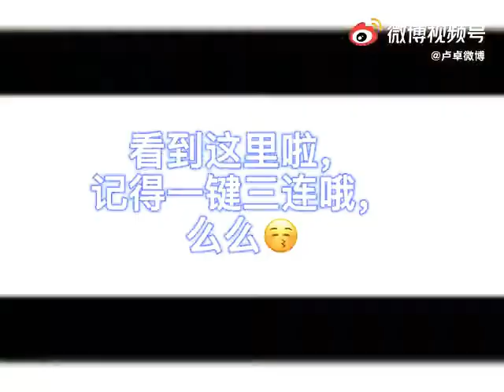Lu Zhuo vlog #1